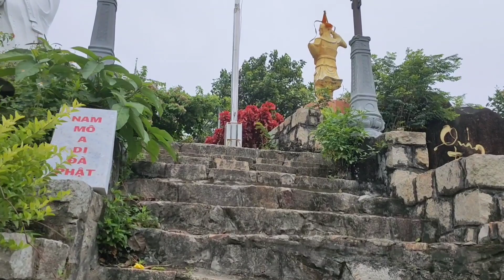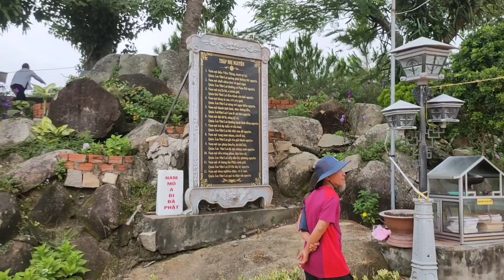Chùa Phật Lớn Nơi Thờ phụng Linh Thiêng ở Núi ông cấm An Giang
Du Lịch An Giang

Kênh Du Lịch Và Giải Trí luôn là niềm vui, luôn hạnh phúc, luôn mang lại những niềm vui và thú vị của những vùng miền. Mong quý vị và các ủng hộ.
   Chân thành cám ơn quý vị và các bạn.

√ Kết nối với BUI VAN DUNG tại
∆ Đừng Quên Đăng ký  vs chia sẻ clip nhé